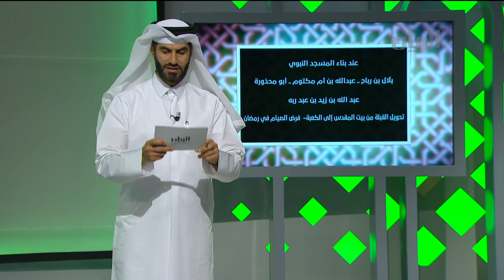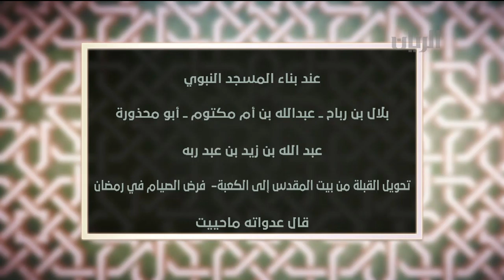باب الريان - 16-05-2019